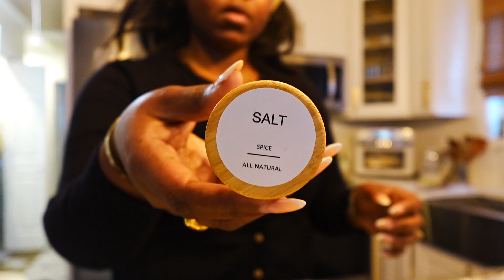NYC Content Creator | Holi Celebration in NY | Airbnb Tips | Cook with me | Chitchat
NYC Content Creator | Holi Celebration in NY | Airbnb Tips | Cook with me

Welcome back to another video. My name is Naomi and this is the real NaomiB, where we focus on lifestyle, fashion, beauty and travel.

High quality sheets

Duvet Cover